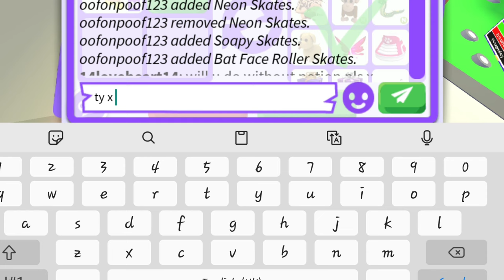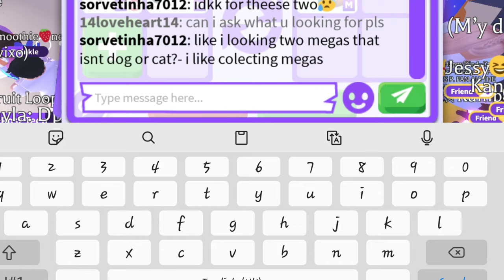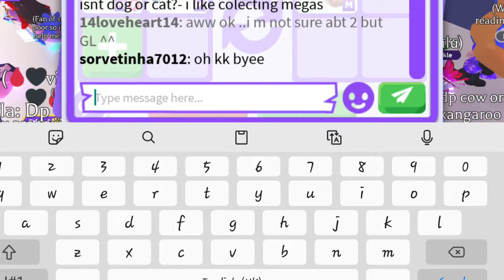WOAHH!😱 I GOT MEGA DIAMOND MAHI MAHI & EXOTIC PREPPY MEGA PETS FOR THIS OFFER! 😲😍 Adopt Me - Roblox